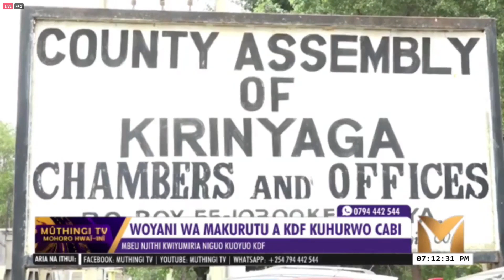.GUTHARIKIRWO KWA NJERI MAINI GUKUMITHIO.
Ambunge mcas mbunge ini ya kaunti ya kirinyaga umuthi nimeyumiritie gukumithia na kumenereria giiko kia muthi wa kiumia kihituku gia gutharikirwo kwa mumbunge mtumia wa kirinyaga njeri maina.